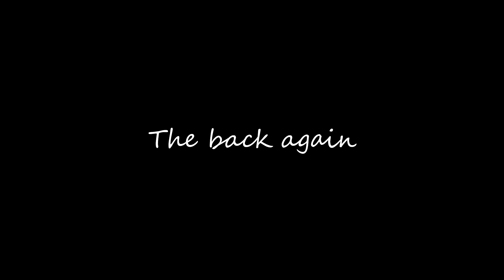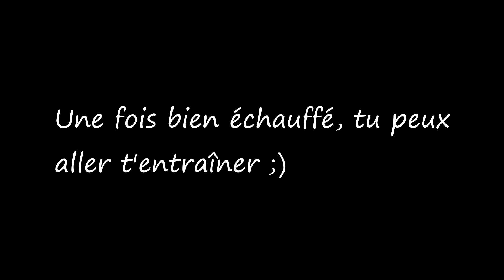🔥THE BIGGEST WARMING UP EVER!!!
Salut à tous!! on m'a suggéré de montrer un échauffement!! Alors oui il est long mais après vous faites ce que vous voulez^^

♪ MUSIQUE♪

💥 Facebook: journal d'une artiste

💥 Skype: Coco Contorsion

INSPIRATION

 ↪ Infos:

💥 Je filme avec une tablette samsung et deux gopro
💥 Je fais mes montage avec sony vegas pro 13
💥Je crée mes miniatures avec les logiciels Fotor et PicMonkey
💥 L'intégralité de mes musique est disponible sur youtube

💥Attention à toujours respecter les limites de votre corps c'est important!!

TCHÔ !